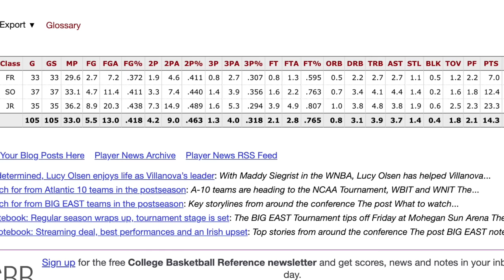BREAKING NEWS: Iowa Women's Basketball lands SUPERSTAR Villanova transfer G Lucy Olsen ☆★☆★☆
The Hawkeyes got a massive commitment Wednesday from the 3rd leading scorer in the country, Villanova Wildcat guard Lucy Olsen.